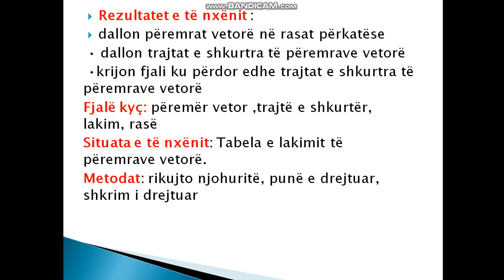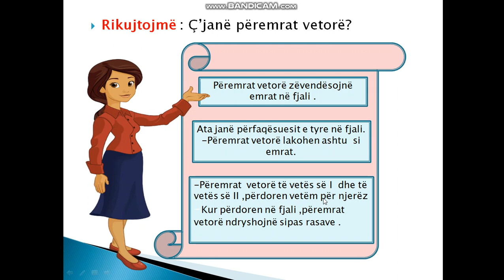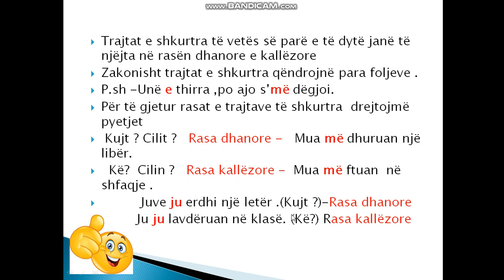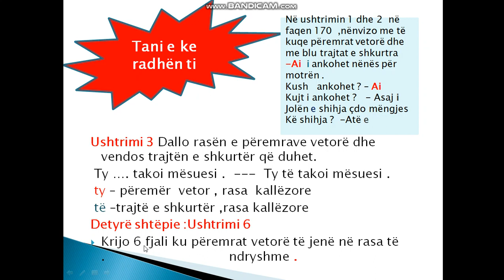Lënda :Gjuhë shqipe klasa VB Tema :Trajtat e shkurtra të përemrit vetor Mësuesja :Mimoza Kacabumi